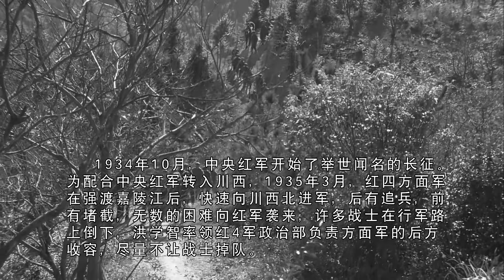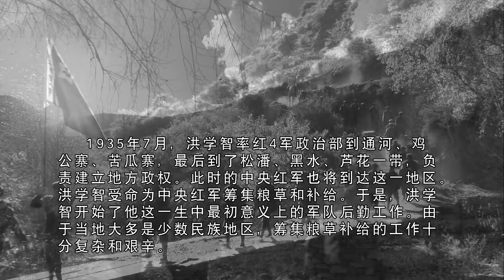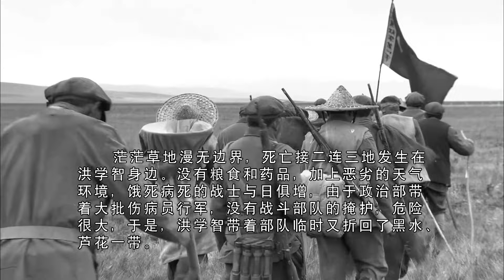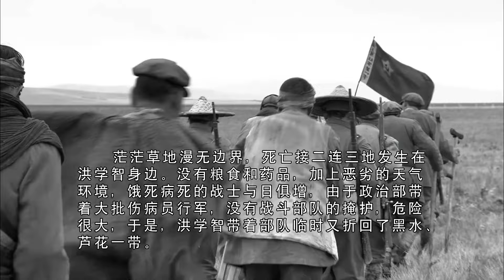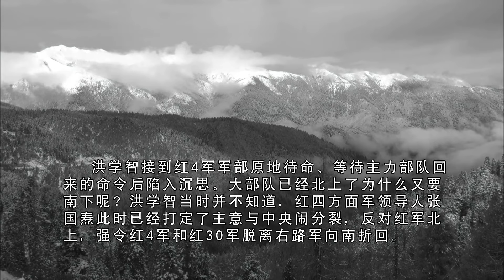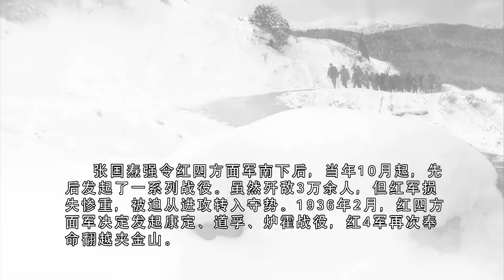【超好看战争剧】反剿座山雕 02 | 姚刚首演上将，指挥突破"六路围攻"四次反围剿，策反座山雕成功开辟根据地！